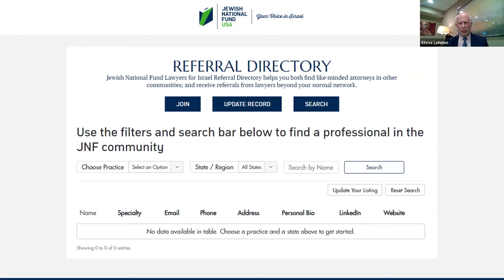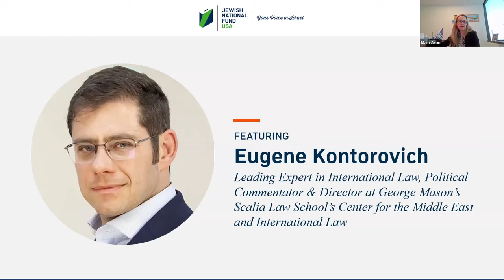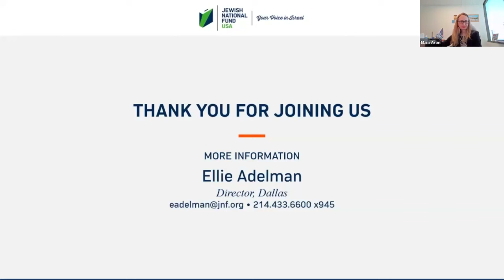Lawyers for Israel CLE: How Hamas Hacked the International Laws of War